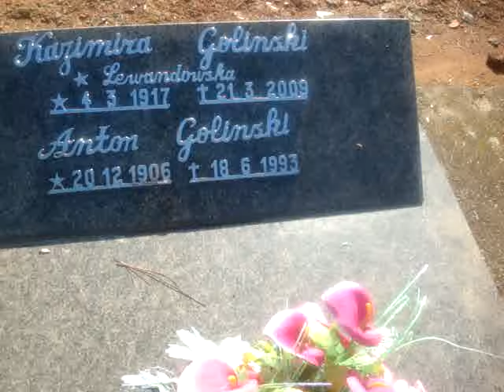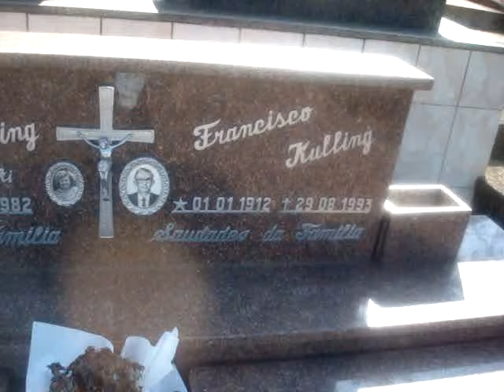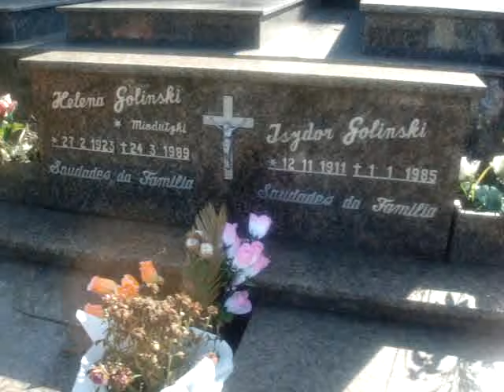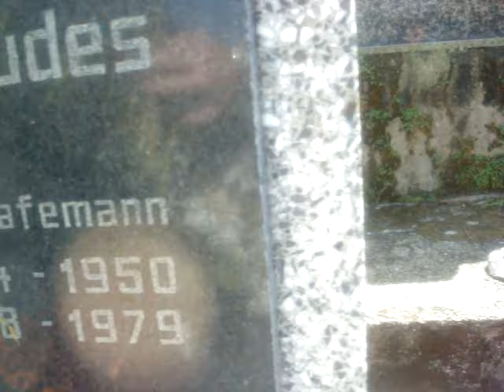Arte tumular, tradição e cultura em Treze Baixo Baixo - Massaranduba - SC